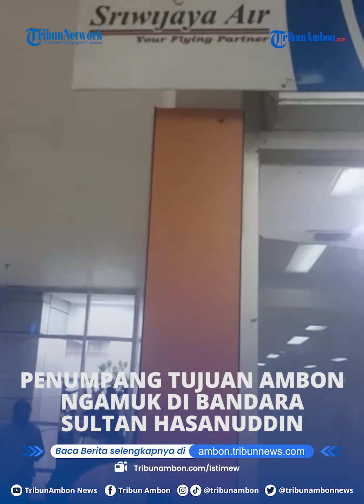Pesawat Sriwijaya Air Tujuan Ambon Batal Take Off, Penumpang Ngamuk di Bandara Sultan Hasanuddin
ED, Laporan Wartawan TribunAmbon.com, Fandi Wattimena

AMBON, TRIBUNAMBON.COM - Puluhan penumpang Sriwijaya Air ngamuk di Bandara Sultan Hasanuddin, Makassar, Sabtu (1/10/2022) pagi.

Kejadian tersebut direkam salah seorang penumpang Sriwijaya Air dan dengan cepat tersebar lewat aplikasi pesan WhatsApp.

Dalam video tersebut tampak para penumpang Sriwijaya Air memprotes salah seorang petugas Maskapai.

Fagi Fakaubun, salah seorang penumpang menjelaskan, pesawat Sriwijaya Air dengan nomor penerbangan SJ-662 seketika batal berangkat.